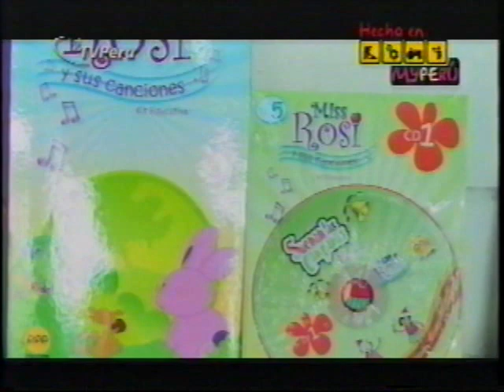Miss Rosi - Entrevista en Canal 7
Entrevista del Canal 7 sobre empresas pequeñas y medianas donde de manera muy resumida cuento cómo empecé y cómo salí adelante en mi trabajo como profesora de música.   Salgo en mi taller con niños cantando y tocando instrumentos.